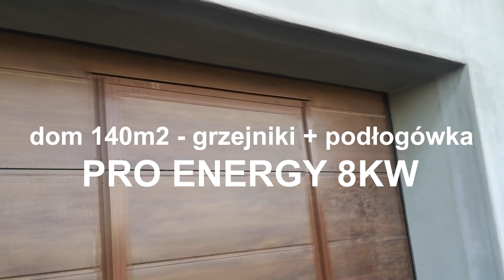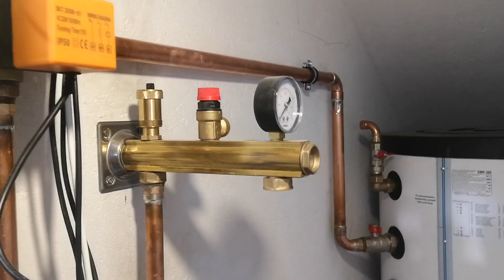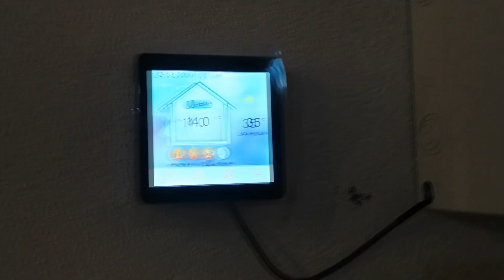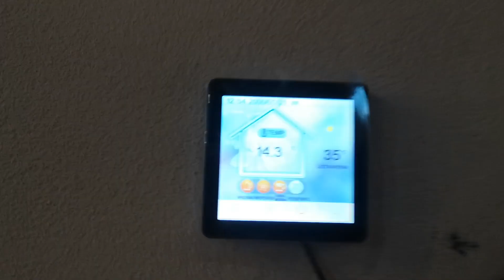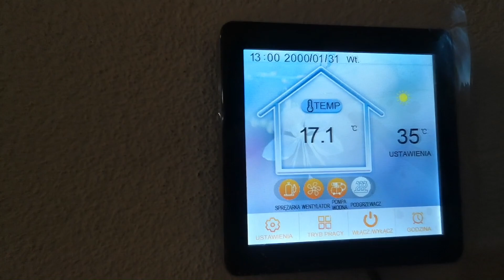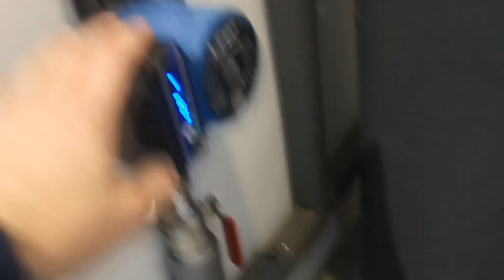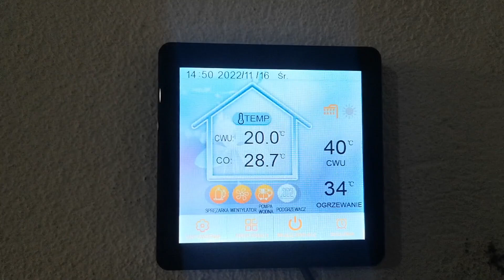montaż pompy ciepła PRO - ENERGY monoblok, budynek 140 m2, grzejniki i podłogówka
Montaż pompy ciepła Pro Energy 8kW monoblok..
Nowe, dobre i tanie pompy ciepła na każdą kieszeń.

Zobacz również:
Koszty ogrzewania - 2021/2022:

Poniżej wszystko o tym jak TANIO ogrzewam.